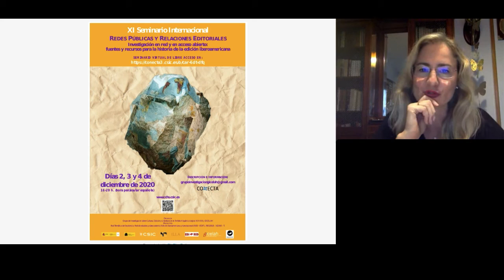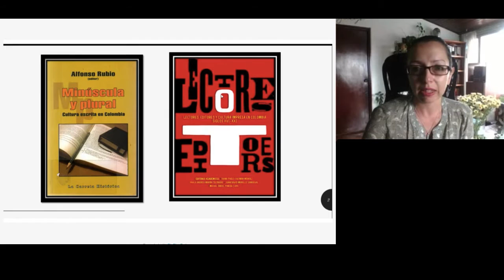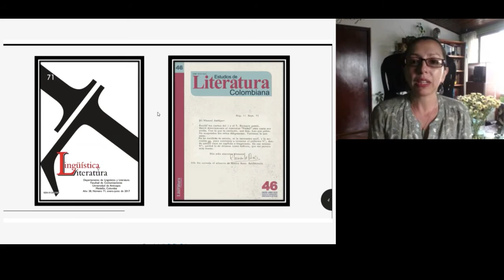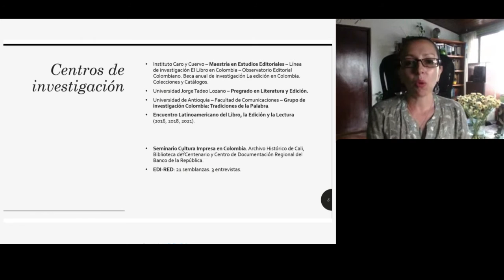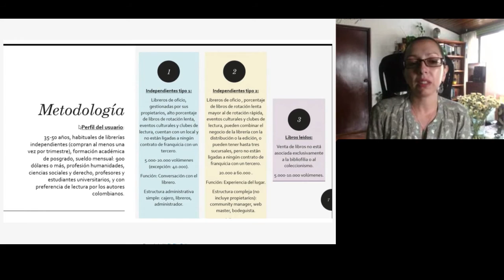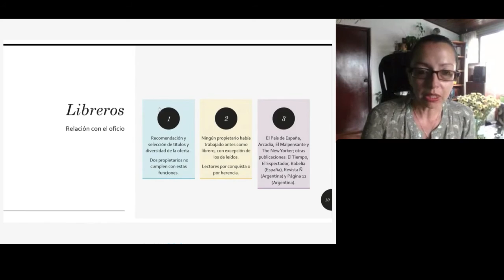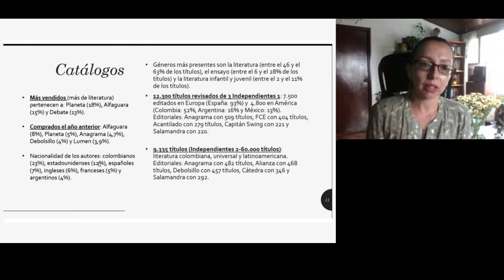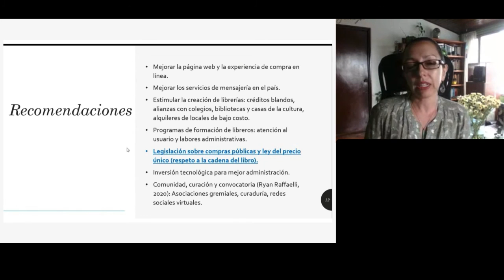La historia cultural de la edición en Colombia. Paula Marín. XI Seminario Internacional Redes...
Video. La historia cultural de la edición en Colombia. XI Seminario Internacional Redes Públicas y Relaciones Editoriales. Investigación en red y en acceso abierto: fuentes y recursos para la historia de la edición iberoamericana. Biblioteca Virtual Miguel de Cervantes. Portal Editores y Editoriales Iberoamericanos (siglos XIX-XXI) - EDI-RED